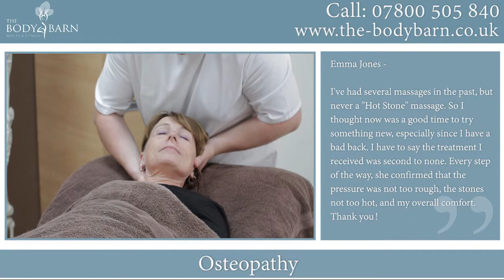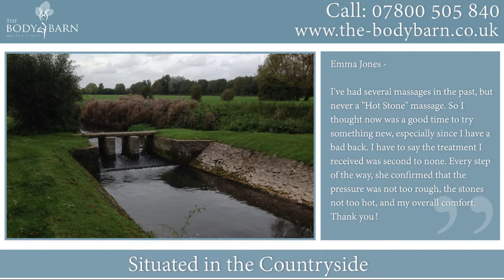Fitness Classes Salisbury & The Body Barn Fitness And Therapy Studio Wiltshire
◄- CLICK HERE for Fitness Classes Salisbury & The Body Barn Fitness And Therapy Studio Wiltshire

Welcome to the BodyBarn. Our studio is beautifully designed for exercise, with a sprung floor, 2 fully mirrored walls and strong beams for those with a love of suspension training! We offer a timetable of exercise classes with fully qualified instructors but also the space for 1 to 1, group personal training and private rehabilitation.
Laura McGregor has been practicing as a sports therapist and Personal Trainer for 10 years. After gaining valuable experience working around the world, she has opened The BodyBarn and continues to run a busy practice in Odstock.
As well as sport therapy, we also offer Hot stone, relaxation & Indian Head massage, Osteopathy, Chronic Pain management & advanced beauty therapy with fully qualified & experienced practitioners.
The BodyBarn is situated in the perfect place for both studio and outdoor training. We are lucky enough to be in the countryside just outside of Salisbury, which makes for some beautiful running, fantastic on and off-road cycling or just getting out and muddy in the fresh air.
If you enjoy a personal and rural experience with your training and therapies then the BodyBarn team would love to see you in Odstock so why not give us a Call on 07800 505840.

Video designed by Virtual Signage ltd